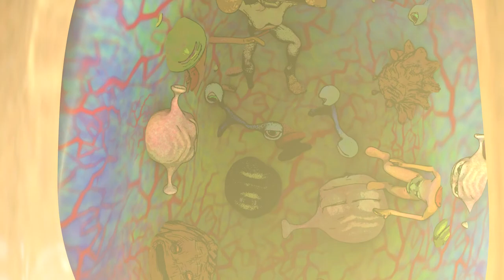Alien Sweeping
2015